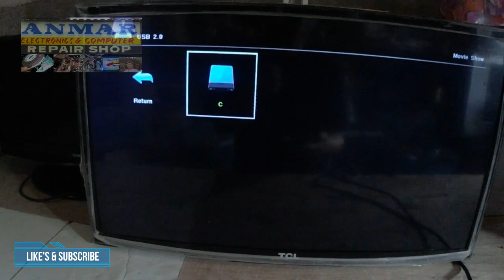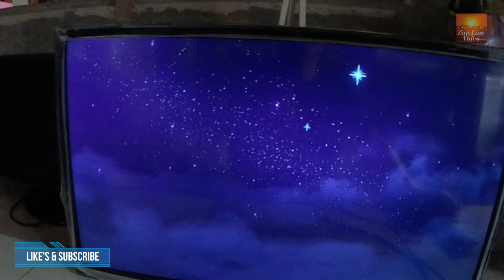#30 Ep. TCL LED TV 29 inch On & Off Shutdown.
TCL LED TV 29 inch On & Off Shutdown but the sound is continue
        when i check the main board its working the  output voltage of
        inverter is working good also  so when i check the backlight
        i  notice that some of them are shorted so i change all those
        shorted 6 lit and thats it Back to Normal now.

IF YOU ARE YOU A SMALL YOUTUBER.
     THEN LETS HELP EACH OTHER GUYS AND GROW TOGETHER.??